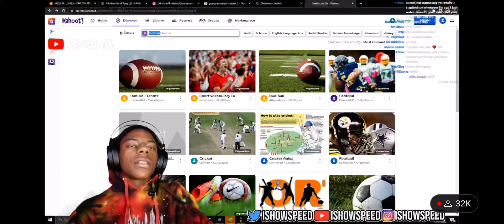Donator Asks IShowSpeed To Say Something And Speed Speaks Gibberish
bro was speaking enchantment table